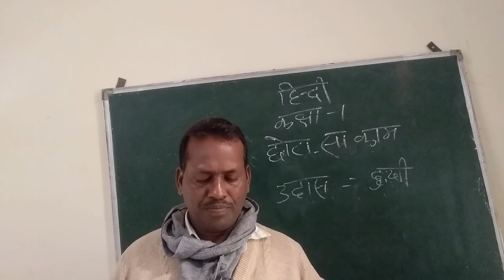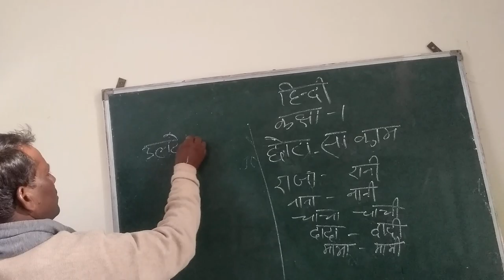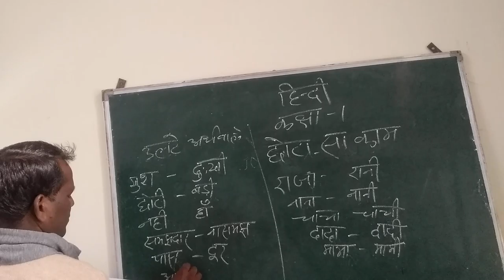1st Hindi Chhota sa kaam